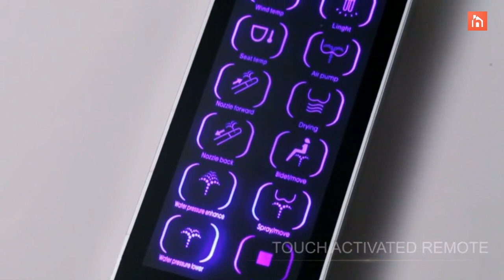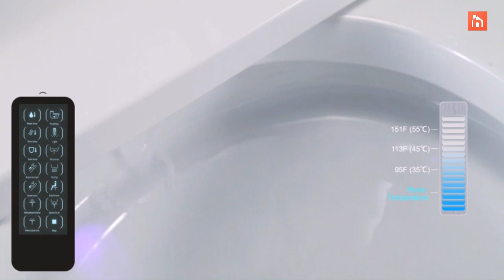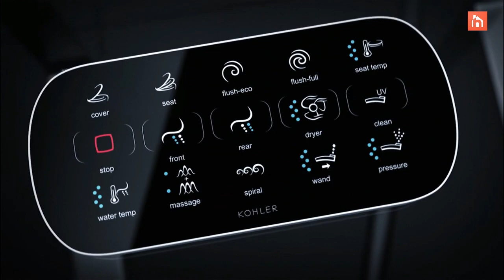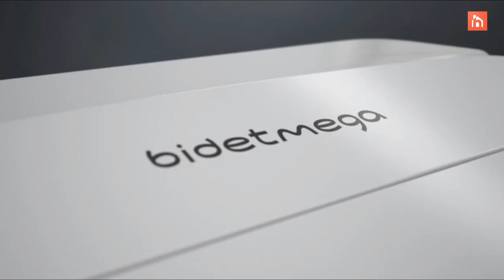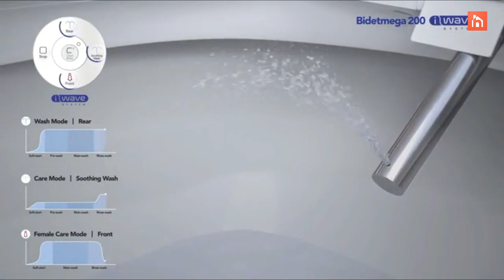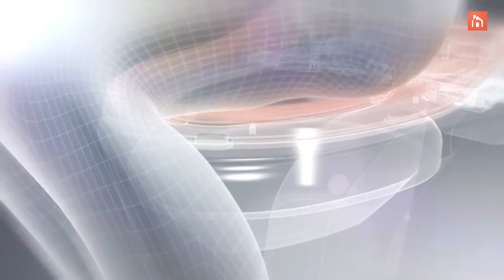The Best Smart Toilets and Why Should You Buy One?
Today these are plenty of smart toilets to choose from. They offer all sorts of cool and unusual features. The most common ones include seat warmers, automatic lids that open and close automatically so you never have to touch them, ambient night lights and in some cases a series of adjustments for the spray pressure and water temperature for the bidet, if you choose a toilet that includes one.